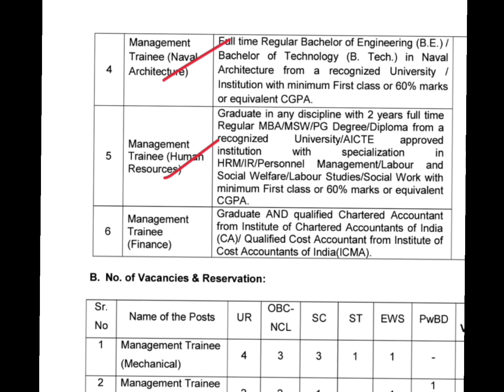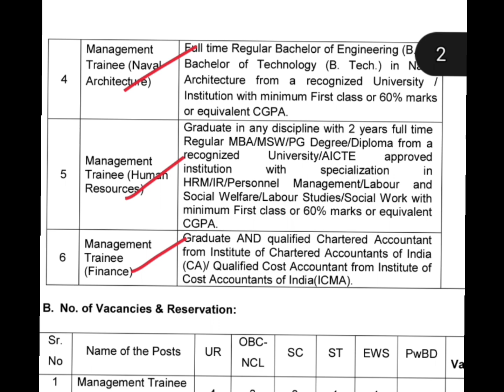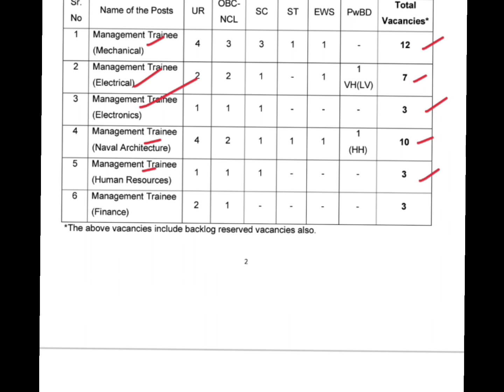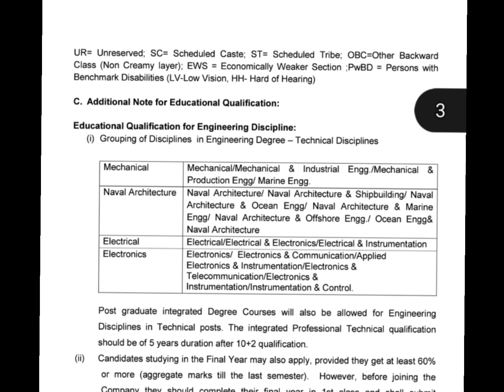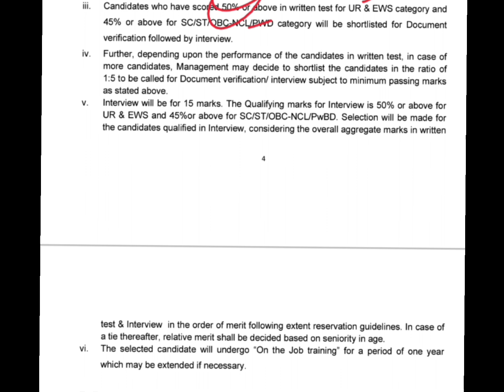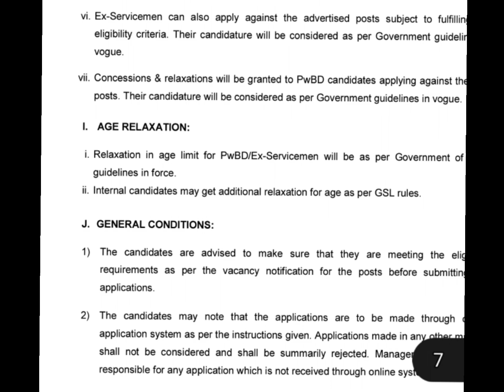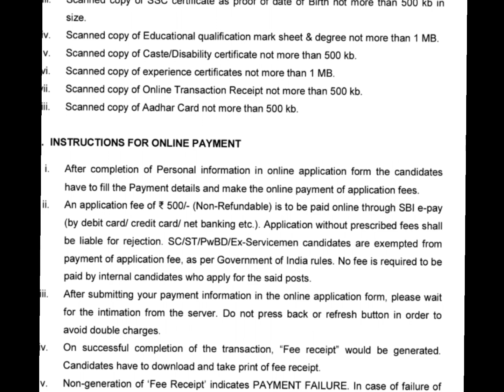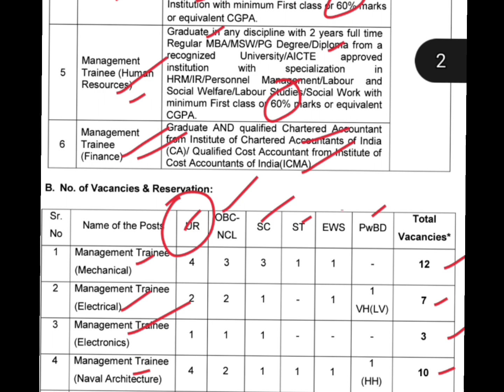కొడితే ఇలాంటి జాబ్స్ కొట్టాలి అంతే || GSL Recruitment 2024|| Latest Govt jobs 2024 || Free jobs 2024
# 10th pass govt jobs 2024
# Tranding
Latest jobs 2024
job search
Govt jobs in telugu
job search 2024
Free jobs
job Notification 2024
# nicl
# niclao
# natinal insurance
niclao 2024
# nicl recruitment

Latest jobs in telugu, latest jobs in Telangana
Free jobs in india
Free jobs in Andrapradesh
Free jobs in Telangana
Jobs telugu
Free jobs, Free jobs information, latest jobs updated 2023, latest jobs notifications 2023,
10th base jobs, Inter base jobs, Degree base jobs, Work from home jobs in 2023, Work from home jobs, latest work from home jobs in telugu, Central govt jobs